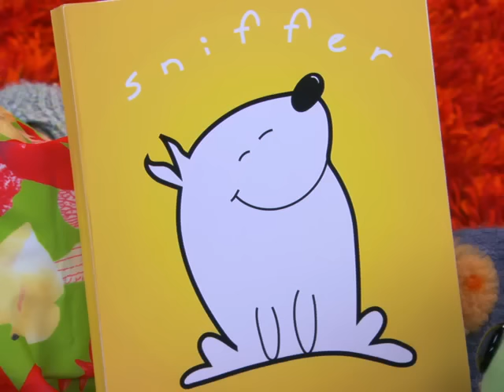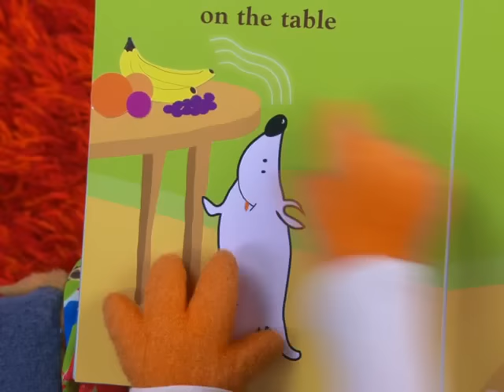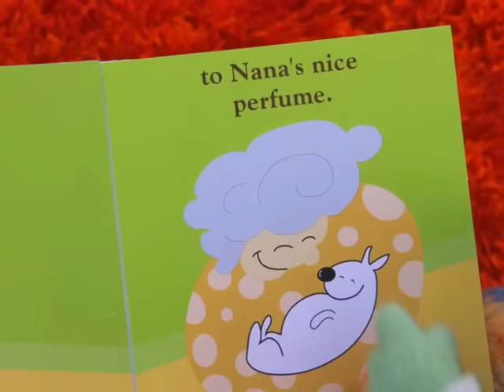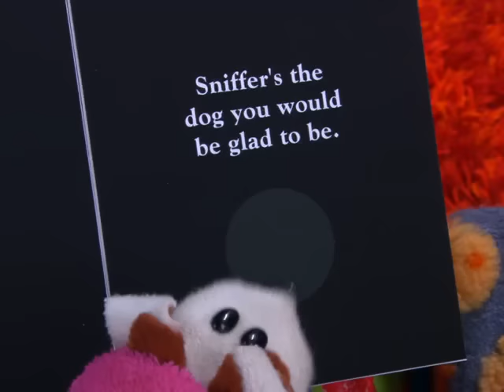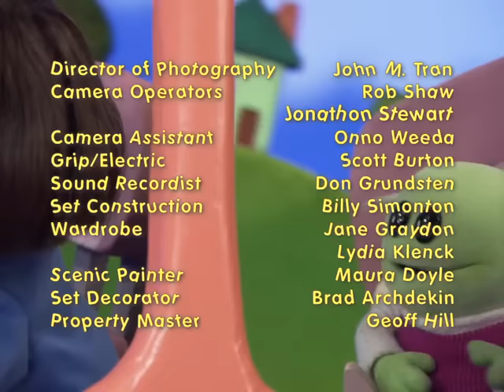SMELLY SMELL - nanalan #202 - Mona Learns About Smells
This episode is all about smells! Mona likes the smell of flowers while Russell likes the smell of garbage! Mr. Wooka performs the puppet show "the magical Sniffy Thing" and Nana reads a great scratch and sniff book called "Sniffer"

🐶 Read along with Nana!